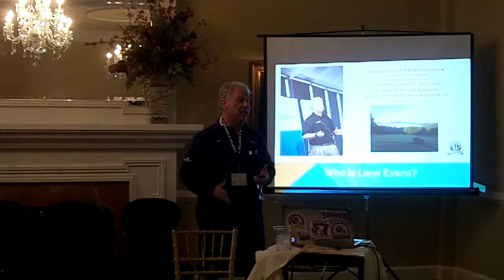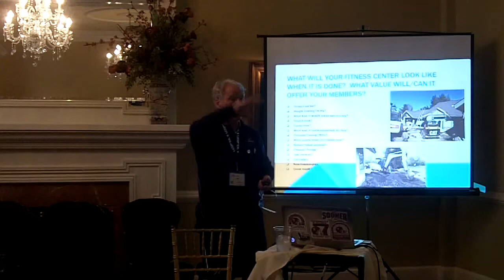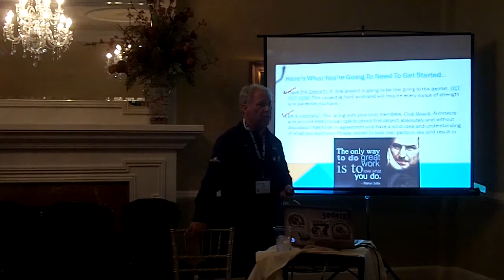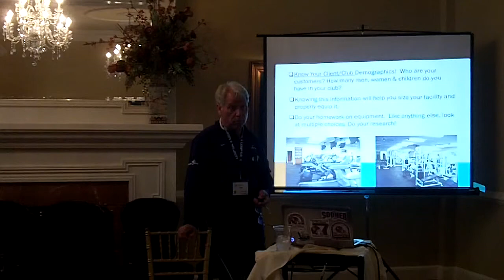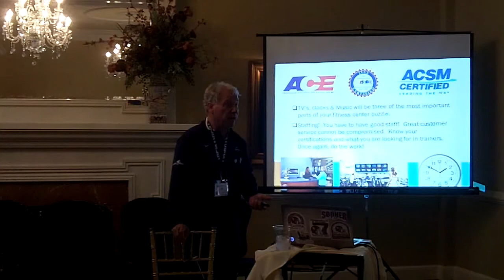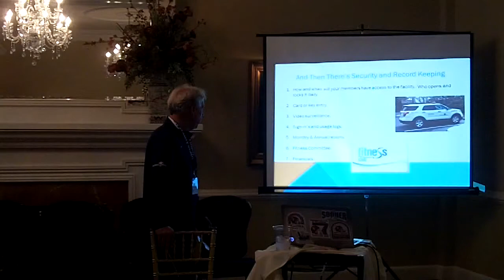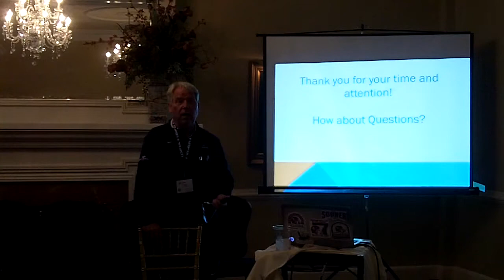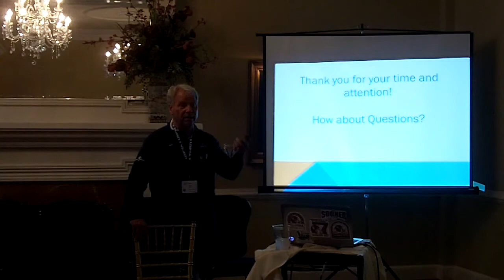Convention May 2015 - Lane Evans - The X's & O's of Fitness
Charlotte Convention 2015 - Lane Evans - The X's and O's of Creating a Fitness Center at your Club